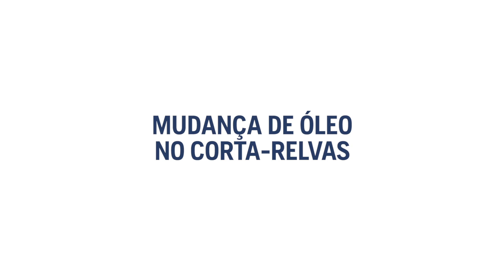tutorial Como mudar o óleo num corta-relva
Neste tutorial em vídeo, mostramos-lhe como mudar o óleo dos corta-relva da Husqvarna.
Começamos por esvaziar o óleo. Podemos fazê-lo de duas formas:
Com uma bomba (existem diversos modelos à venda nas lojas de bricolage);
Deve certificar-se de que todo o óleo é retirado.
Ou inclinando o corta-relva — neste caso, comece por se certificar de que não há combustível no depósito. Depois, incline o corta-relva de forma a que o filtro de ar seja o ponto mais alto da máquina. Mais uma vez, deve certificar-se de que todo o óleo é retirado.
Consulte o manual do corta-relva para saber que óleo e que quantidade deve colocar na máquina.

Husqvarna, máquinas que tornam os trabalhos duros, fáceis.